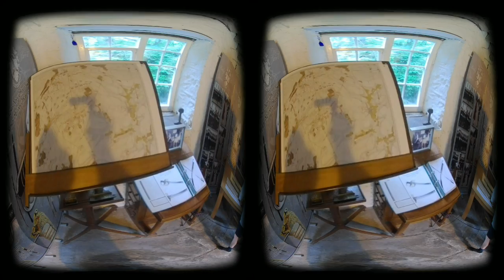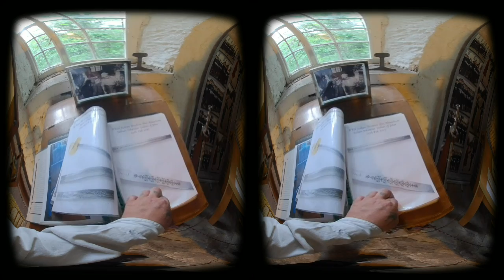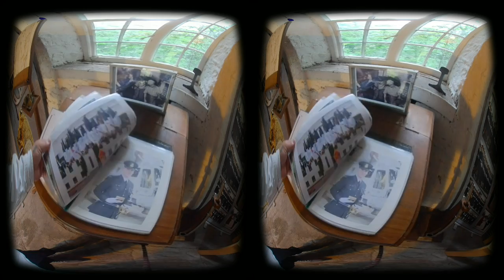VR180° Sword making, Abbydale industrial hamlet, Sheffield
I am not sure exactly what swords were made were but the facts are that without these hamlets and the steel making in these places England would not have been able to defend itself and its intersts.

We would not have been able to dominate our allies, we would not have been able to expand our dominance within the world. No commonwealth, no USA (as we know them).
Without the progression of working iron and steel here I doubt that the world would be where it is now, in fact I am certain that it would not.

Sheffield especially was a great influence in modern day progression with its abundant local resorces and river systems to power inivation, I am sure that we would not have even made it to the automobile, never mind  the moon.